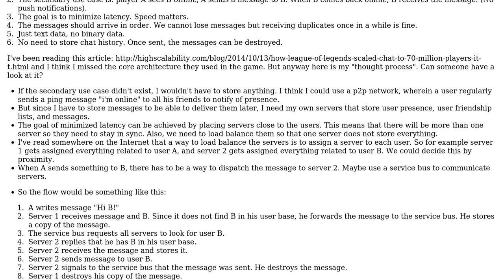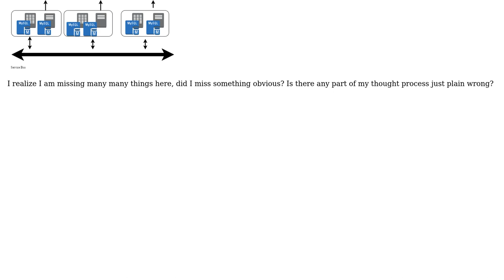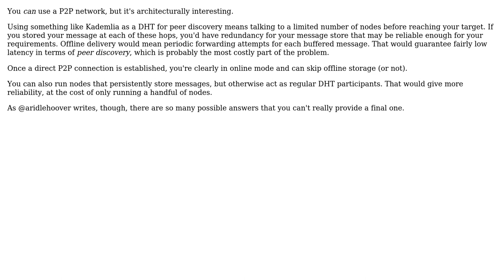System Design: Scalable Chat Server (2 Solutions!!)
System Design: Scalable Chat Server

With thanks & praise to God, and with thanks to the many people who have made this project possible! | Content (except music & images) licensed under CC BY-SA | Music | Images & others | With thanks to user Maria Ines Parnisari user Jonathan van de Veen user Jens Finkhaeuser user Dan Cornilescu and the Stack Exchange Network Trademarks are property of their respective owners. You are responsible for your own actions.